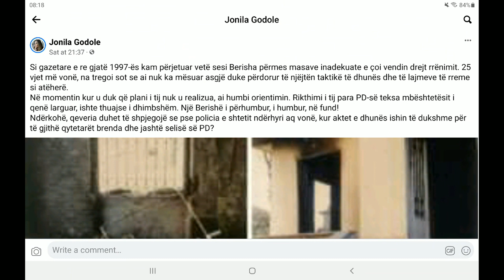Kriza në PD, Godole: Katarsis që erdhi nga “non grata” e Berishës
Pedagogia Jonila Godole komenton zhvillimet më të fundit në partinë më të madhe opozitare.